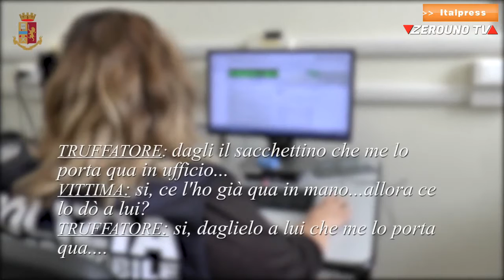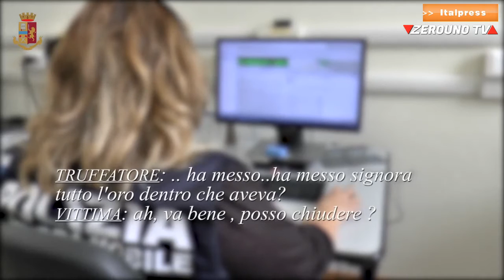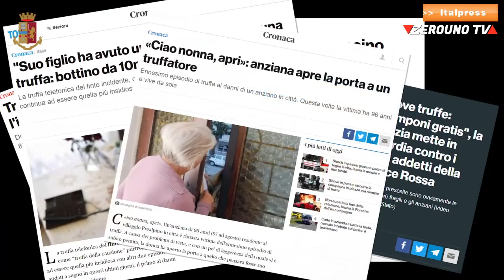Ecco come truffavano le persone anziane, sgominata organizzazione tra Novara e Provincia